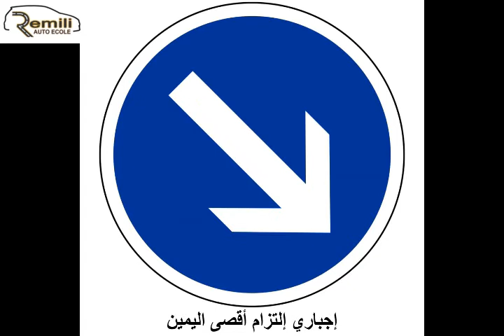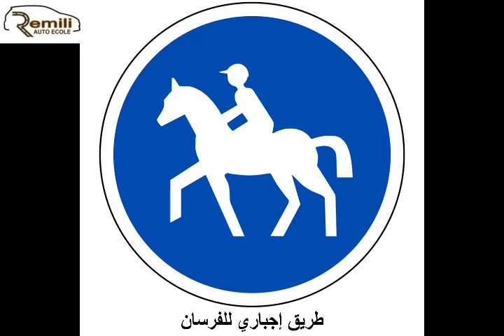اشارات الاجباريات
تعلم اشارات المرور
الإجباريات